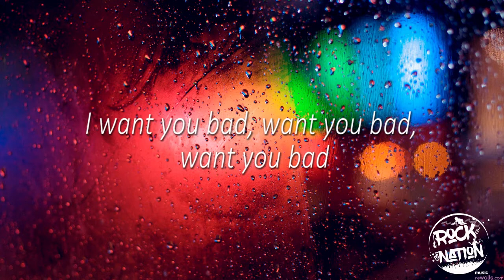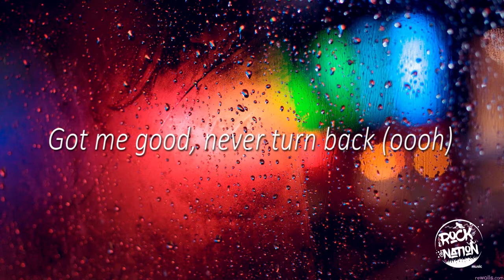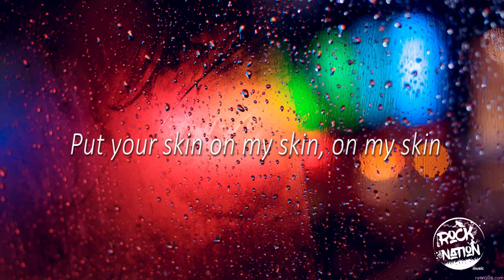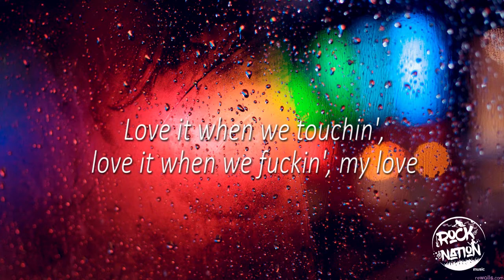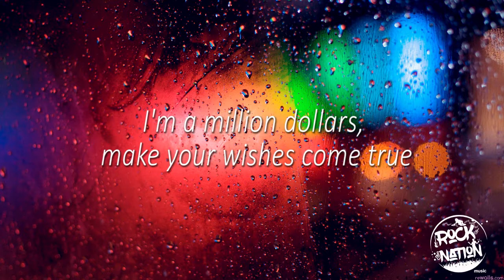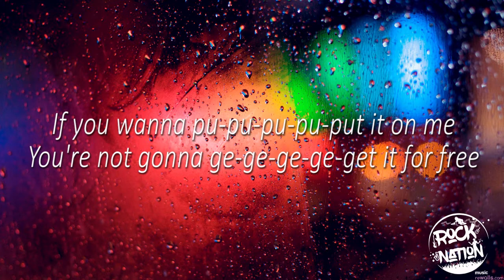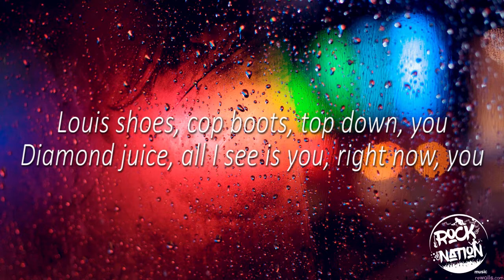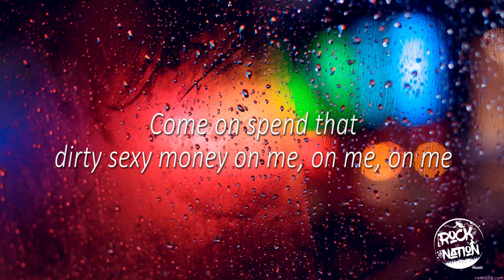David Guetta & Afrojack ft Charli XCX & French Montana - Dirty Sexy Money (Lyrics Video)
We hope you guys like this video. If the right owners want to remove this video from my Channel. I will delete the video as soon as I can.